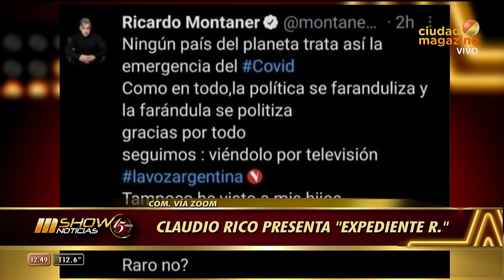Claudio Rico revela la verdad detrás de sus personajes y presenta "Expediente R."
Momento emitido viernes 13 de agosto de 2021 en Mshow.
El humorista habló con Mshow sobre su nuevo espectáculo "Expediente R." y contó detalles de sus imitaciones a Ginés García, Delía, Guillermo Cóppola entre otros.